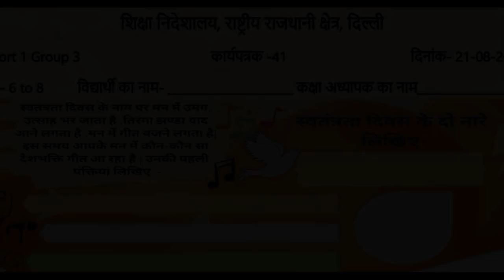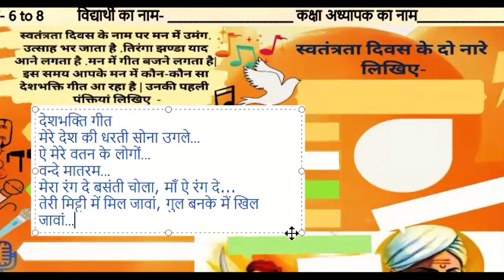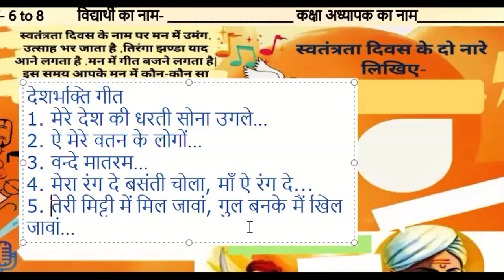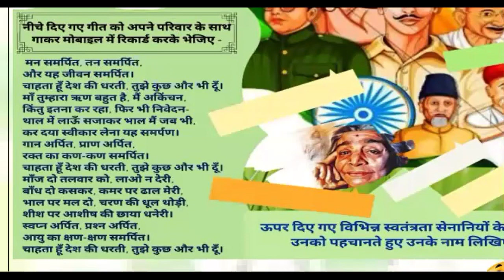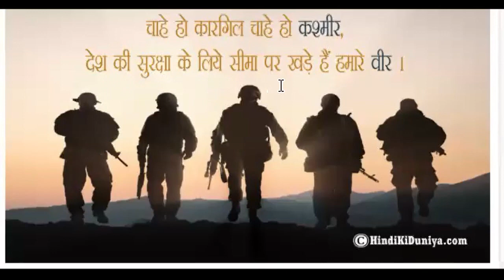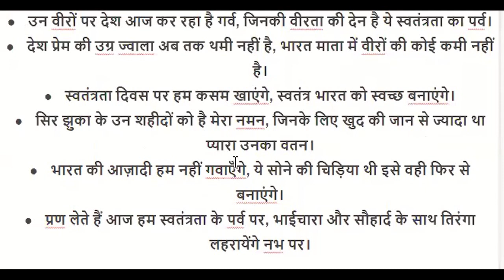21 August, Friday Class 6th, 7th, 8th DOE Worksheet 41 Solution in Hindi.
21 August, Friday Class 6th, 7th, 8th DOE Worksheet 41 Solution in Hindi.
Sing with your family and record, and send to your teacher.